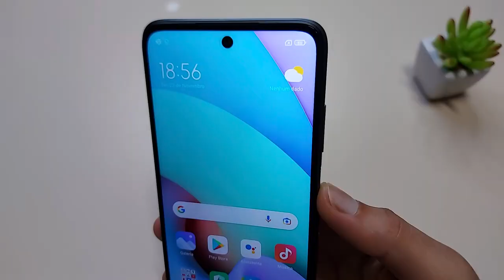Teste de Câmera Redmi 10 x Galaxy A22 x Galaxy M22 / O Vencedor Pode te Surpreender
✔️✔️Galaxy A22

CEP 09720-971